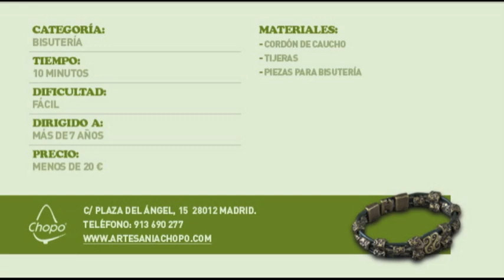Tutorial: Aprende a hacer tus propios collares y pulseras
En Chopo nos encanta hacer collares, lo tenemos todo. Pide por esa boquita! En este vídeo explicamos como hacer algunas piezas.